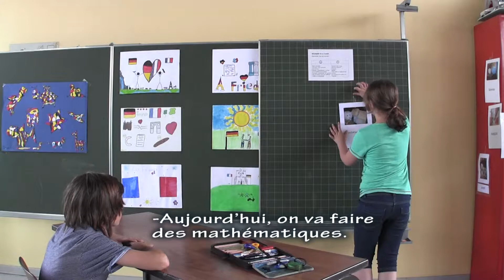Mais qu'est-ce que tu aimes?